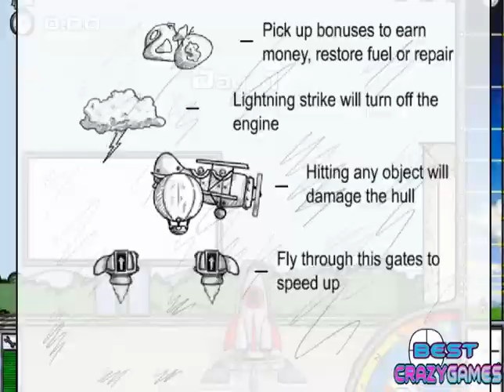Into Space | Walkthrough BestCrazyGames